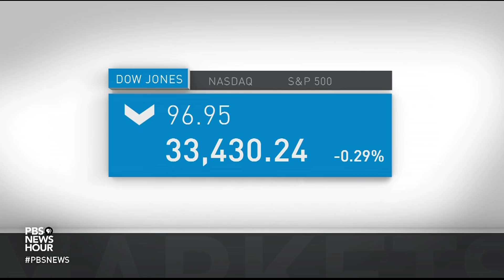News Wrap: Navy medic shot dead after critically injuring two sailors in Maryland shooting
In our news wrap Tuesday, two U.S. sailors are in critical condition after a navy medic shot them at a military facility in Frederick, Maryland. The suspect was later shot dead. Then, a look at how COVID related public restrictions are being altered across the country as vaccination rates rise. And in the trial of George Chauvin, prosecutors focused on his previous crisis intervention training.